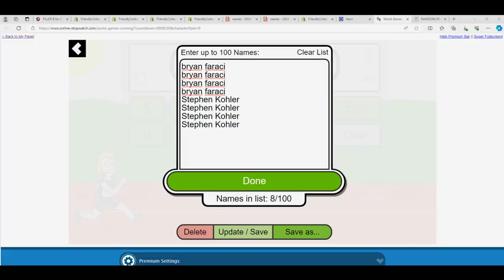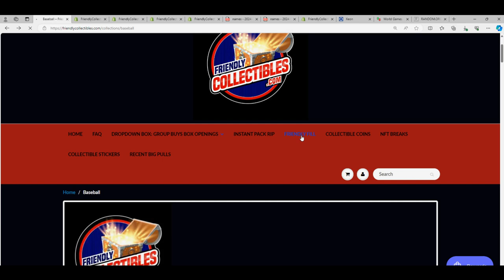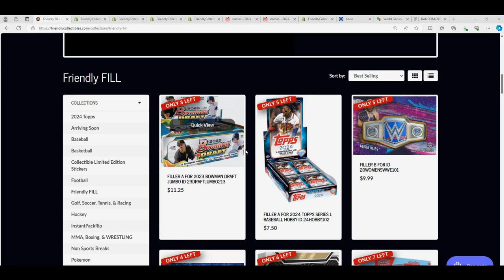CARDBOARD TREASURES Slabbed Gems FILLER B RACE ID CTSLABBEDGEMS108